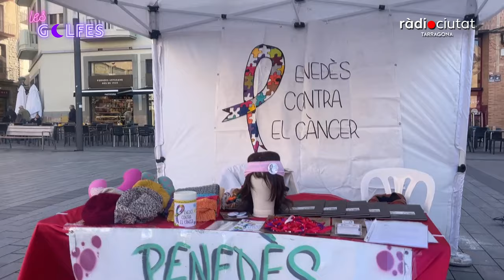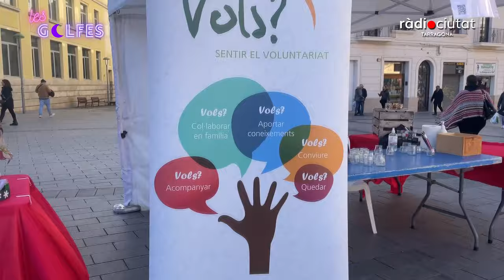LesGolfes [AlCarrer] | ''Ángel Juárez'' al 9è Tast Social de Tarragona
La rèplica golfa d'Ángel Juárez, el president de la Fundació Mare Terra, i defensor de les causes socials, torna AlCarrer per oferir a LesGolfes un reportatge des del 9è Tast Social donant a conèixer diverses entitats socials i les seves causes, així com la veu d'alguns polítics assistents.